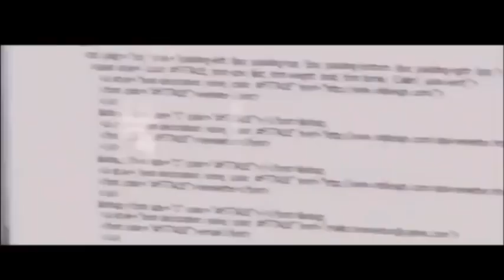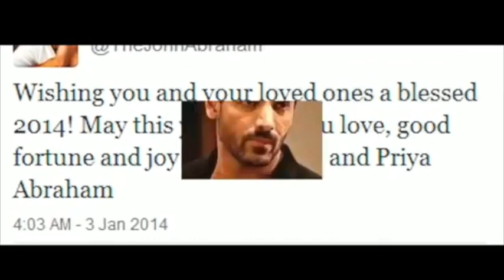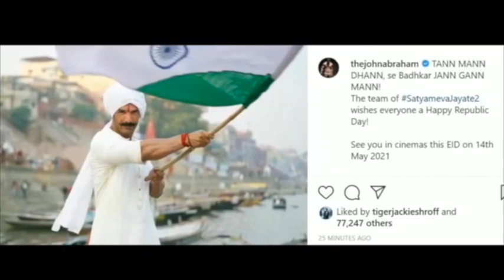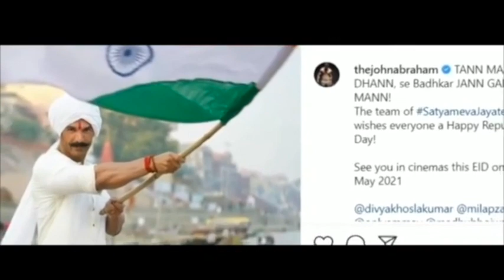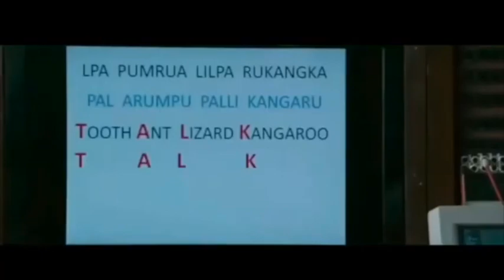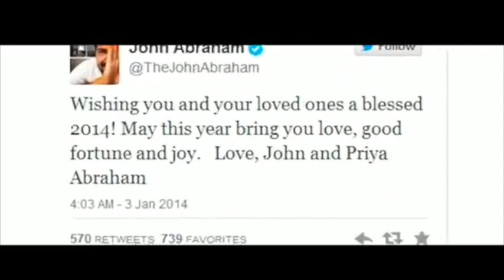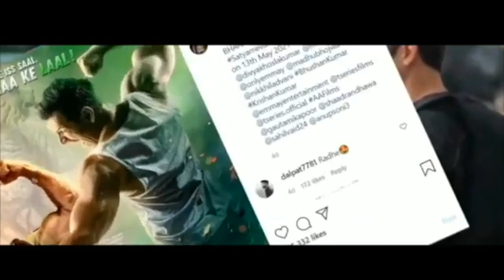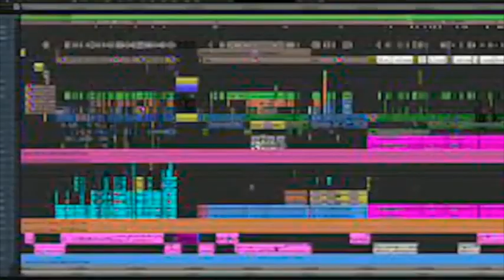Satyamev Jayate 2 | FULL MOVIE HD FACTS |John Abraham | Divya k | Milap Javeri| Bhushan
Recent news John Abraham starrer Satyamev Jayate 2 is one of the much-awaited films of 2021. The film has been making headlines ever since it was announced. Recently, the makers of the film dropped the latest

Presenting full movie facts for upcoming movie

Gulshan Kumar & T-Series In association with Emmay Entertainment presents 'Satyameva Jayate 2' featuring John Abraham and Divya Khosla Kumar. Produced by Bhushan Kumar, Krishan Kumar, Monisha Advani, Madhu Bhojwani, Nikkhil Advani. Written & Directed by Milap Milan Zaveri.

The film is scheduled to release on 25 November 2021

Lyrics: Manoj Muntashir,  Tanishk Bagchi & Jass Manak
Music Partner: T-Series Music

uploaded by dr ramendra sir